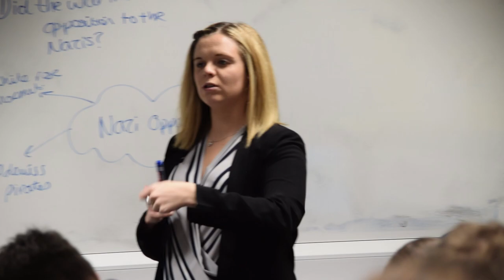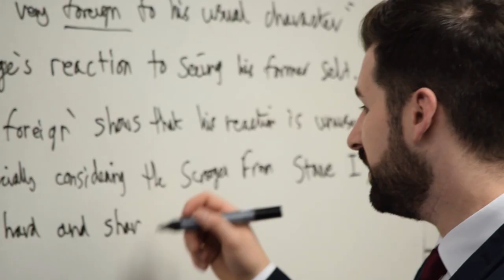Teach South East | Case Study | TSE Team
One of the case study videos produced for Teach South East, an intro to the team and what they stand for.

OTHER LINKS